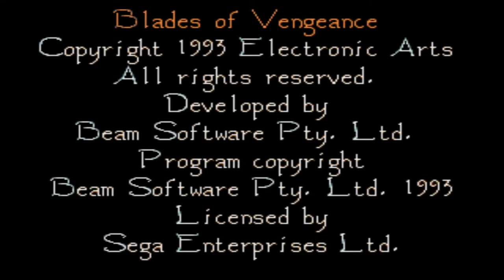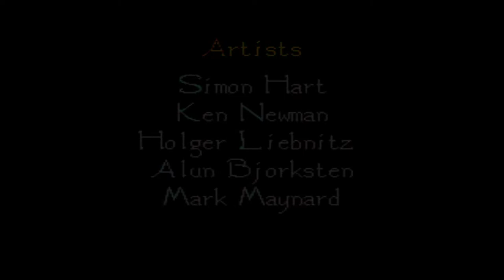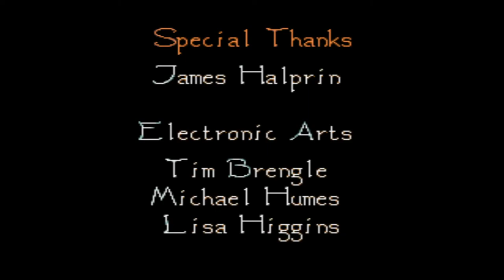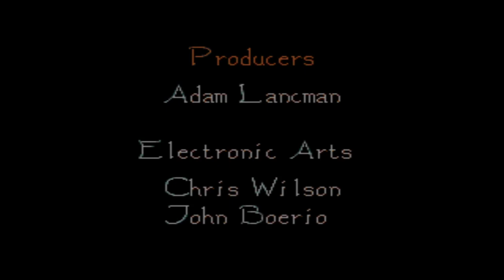Blades of Venegeance (Sega Mega Drive/Sega Genesis)